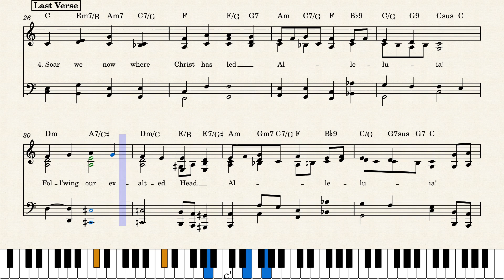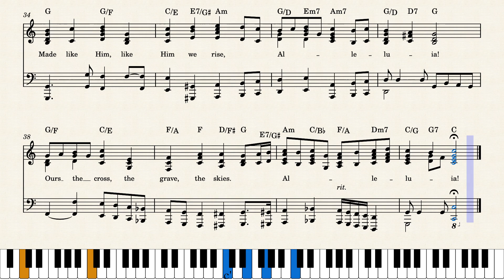Christ the Lord Is Risen Today reharmonization